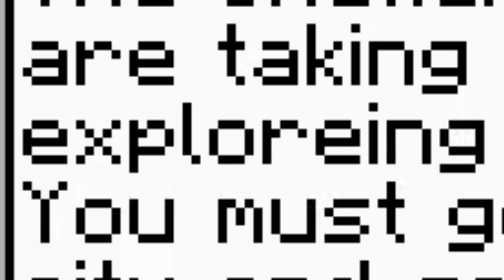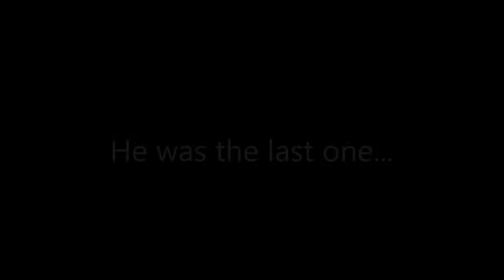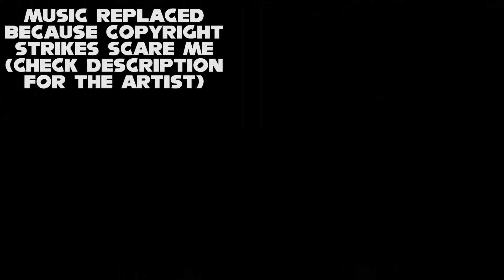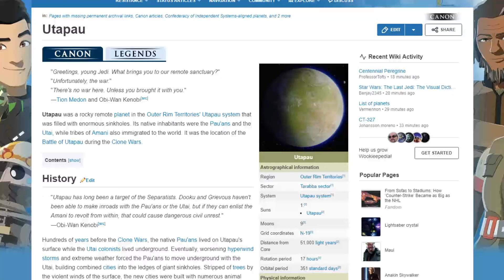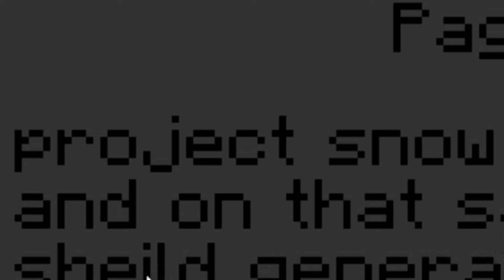Minecraft Adventure Maps I Made - Blue's Views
In this week's video, I make fun of my 13 and 14-year-old self for playing Minecraft!